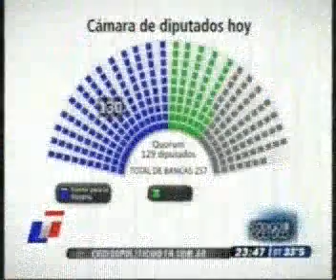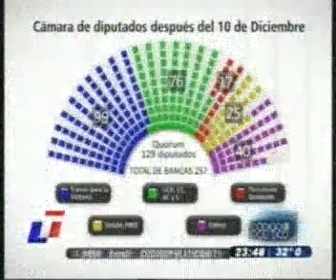Adrian Perez en Codigo Politico TN 01 29-10-09